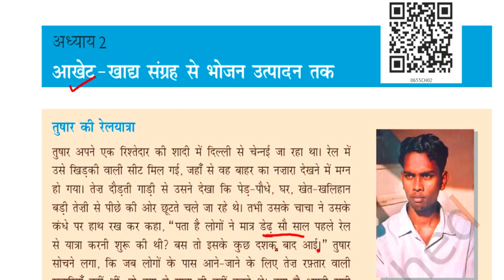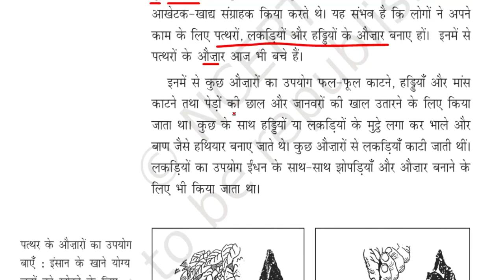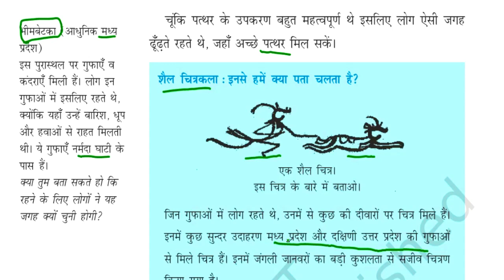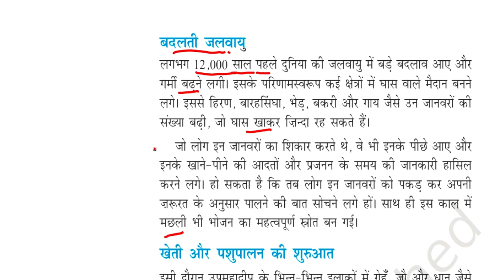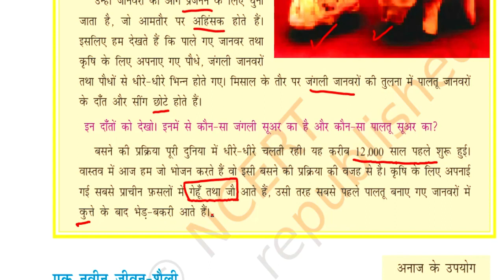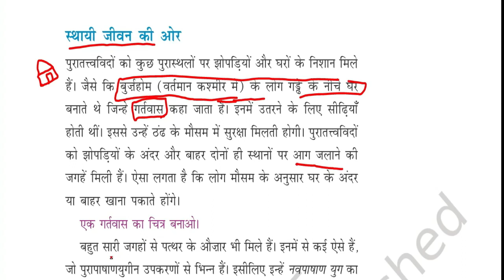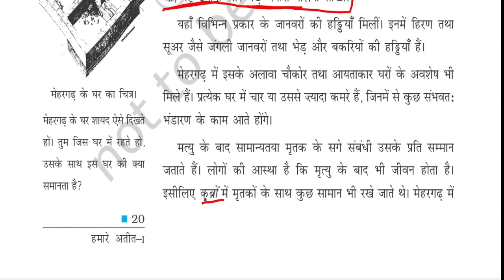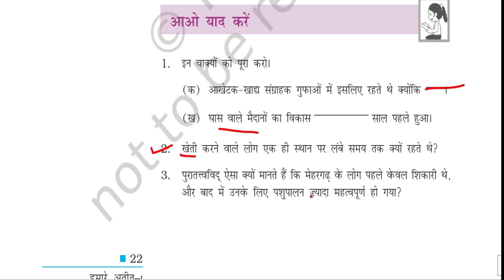NCERT/ क्लास -6 आखेट खाद्य संग्रह से भोजन उत्पादक तक / 3rd grade नई भर्ती 2023 / latest news 2023